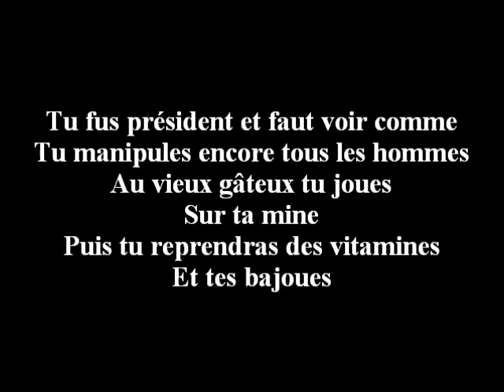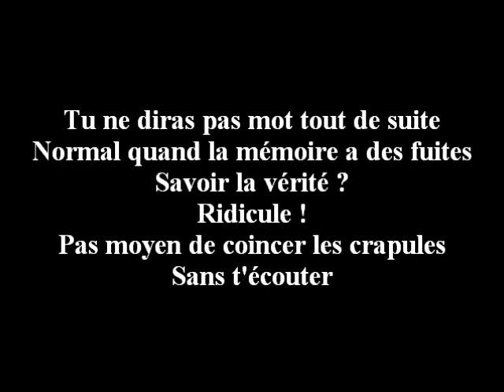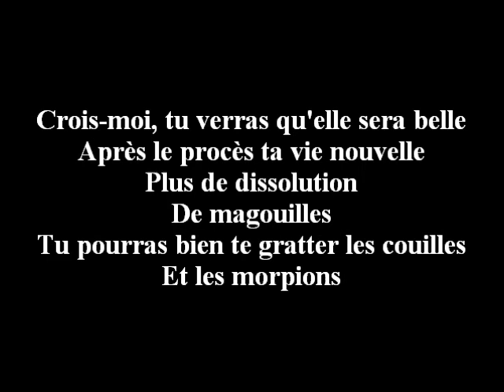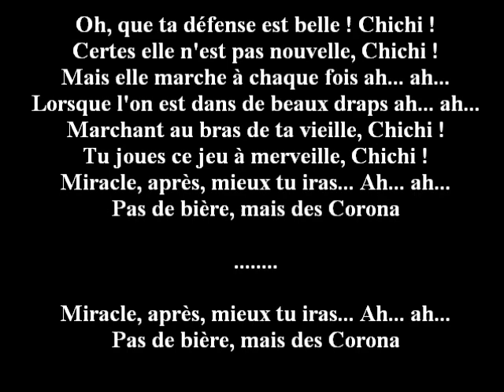UN PROCES SANS CHICHI...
Est-il si malade, ou non ? Chi lo sa ? Pas lui dans tous les cas... forcément... Justice et monde politique le sont, par contre, ridiculisés une fois de plus par l'UMP, qui pense pouvoir enterrer à jamais passé et passif.